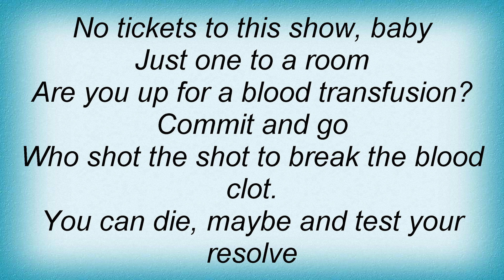Snapcase - Coagulate Lyrics